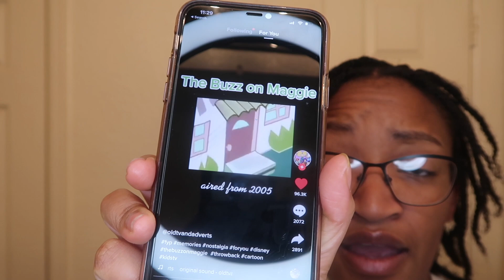NO GEL! RETWIST on STARTER LOCS | 1 Month Retwist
Hey lovelies! February 15th makes 1 month of having my starter locs in and I wanted to show y’all some close-ups and how I’m retwisting my locs differently this time.

Leave me comments below for what videos y’all would like to see next!

TIME STAMPS:
0:00 combing my locs out
0:30 new loc pattern
0:42 before shampooing
2:27 after shampooing
3:33 it’s retwist tiiiime!
4:06 products used
8:35 home stretch
11:32 all done!
12:18 the reveal
13:28 close up